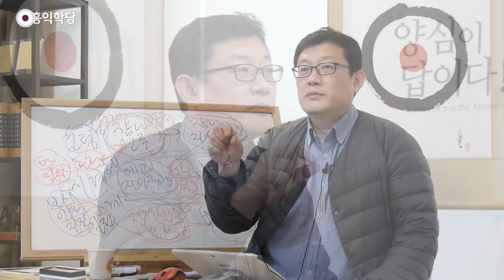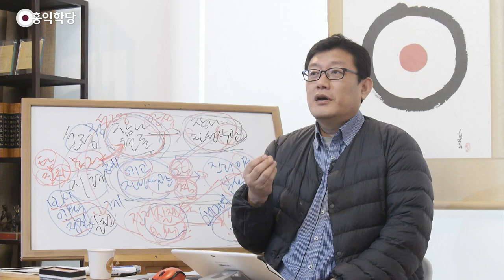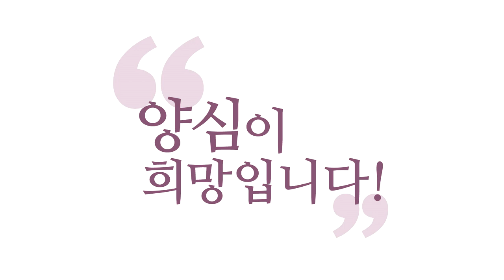[3분 묵상] 예수님은 왜 인간의 몸으로 오셨을까요?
- (200304 양심톡톡) 예수님은 왜 인간의 몸으로 오셨을까요?